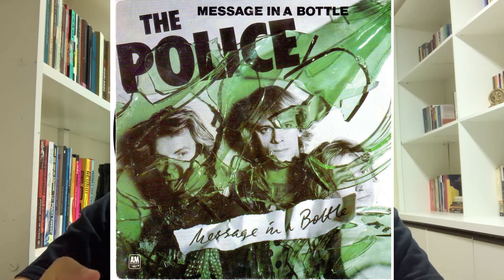Uma reflexão sobre a música Message in a Bottle (The Police)